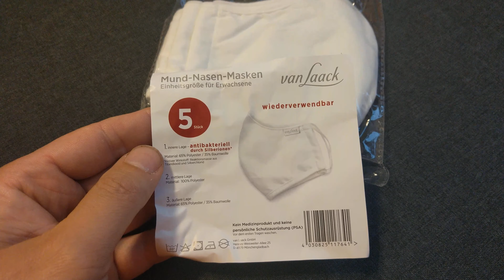van Laack Mund- und Nasenmaske aus Stoff, für Erwachsene, 5 St. von EDEKA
Essential Masken weiss

Produktbeschreibung
Bei unseren Basic Mund-Nasen-Masken handelt es sich um eine waschbare, 3-lagige Mund-Nasen-Maske. Die Masken sind nur im Set von 5 Stück erhältlich.

- 3-lagige Basic Community Maske
- vor dem ersten Tragen waschen
- perfekter Tragekomfort durch den Einsatz von weichem Jersey
- wiederverwendbar
- kein Medizinprodukt und keine persönliche Schutzausrüstung (PSA)
- Antibakteriell durch Silberionen*
*Aktive Wirkstoff : Reaktionsmasse aus Titandioxid und Silberchlorid
- Umtausch ausgeschlossen

Haftungsausschluss: Es wird ausdrücklich darauf hingewiesen, dass die Maske nicht als FFP2 oder FFP3 zertifiziert ist und somit keine PSA iSV der Verordnung 2016/425 darstellt und auch nicht als Medizinprodukt geprüft ist.

Innere Lage – antibakteriell durch Silberionen*
Material: 60% Baumwolle/ 40% Polyester
Mittlere Lage
Material: 50% Polyester / 50% Polyamid
Äußere Lage
Gemustertes Material: 100% Baumwolle
Einfarbiges Material: 65% Polyester / 35% Baumwolle